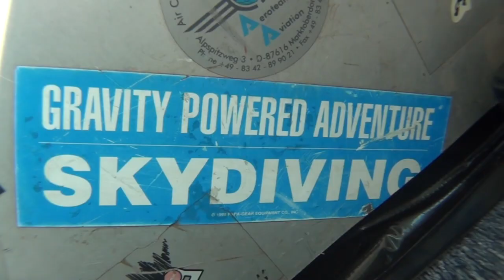Matthew Sky dive. May 2018